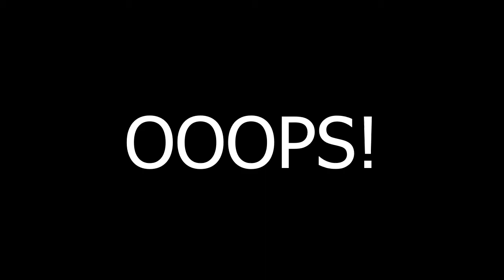Make Pizza with Canned Biscuit Dough!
Canned biscuit dough is awesome! You can do so much with it, including making pizza.